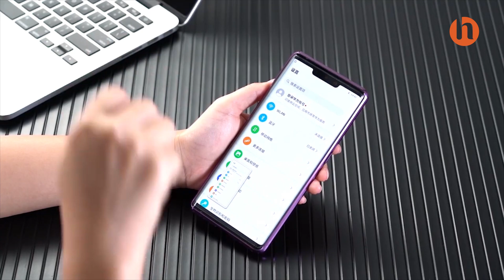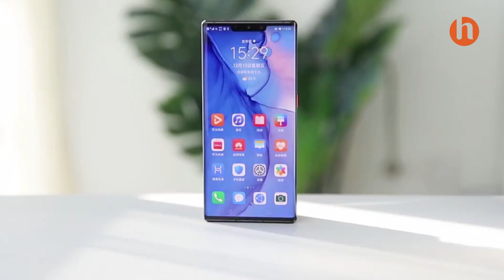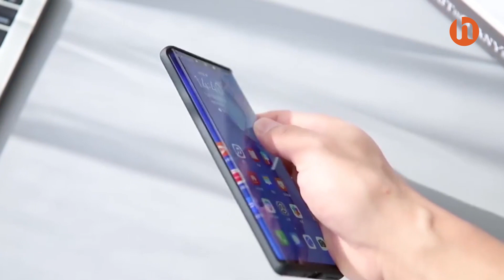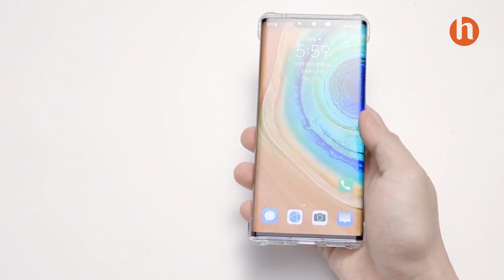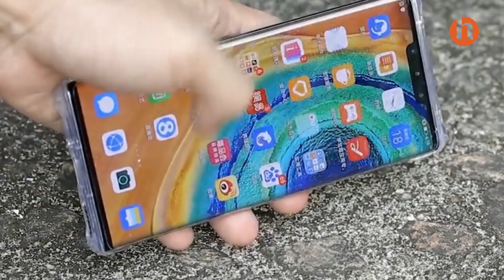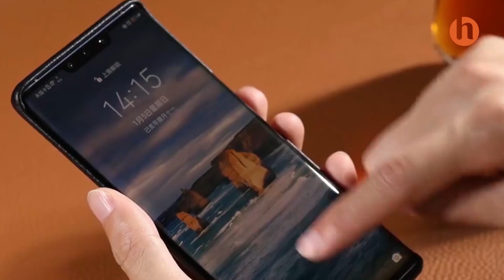【Part #1】TOP 10 Huawei Mate 30 Cases / Huawei Mate 30 Pro Cases + Accessories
Huawei Mate 30 Cases  / Huawei Mate 30 Pro Cases  /  I've Seen so far - from tough, slim, and clear, to bumper, leather, and wallet cases,Metal Cases, Accessories. coque  Huawei mate 30 Pro,coque  Huawei mate 30,Huawei mate 30 Pro Accessories,Huawei,mate pro,new case for huawei mate 30 pro,huawei mate 30
 ✅100000+ online For Mobile phone accessories